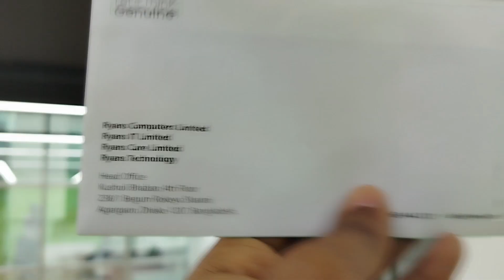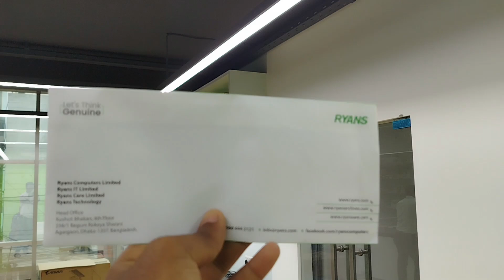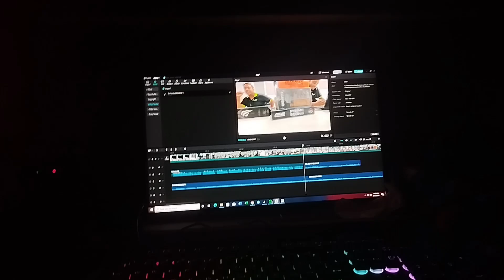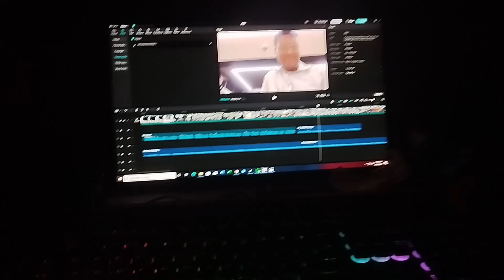ALLHAMDULLILAH।আমার প্রতিদিন সপ্নে থাকা জিনিসটা পেয়েই গেলাম শেষ পর্যন্ত 🙂❤️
অনেক দিন পর 🫡

জানিনা কতোটা ভালো ভাবে উপস্থাপন করতে পারছি আপনাদের সামনে।
আশা করি ভালো লাগছে আপনাদের ভিডিওটি

ভালো লাগলে অবশ্যই লাইক,কমেন্ট সেয়ার করে দিবেন

আর কোন ভুল করলে ক্ষমা এর দৃষ্টিতে দেখবেন
কারন ১ম ভিডিও এডিট করলাম পিসিতে 🙂❤️

বেশি কিছু না সাপোর্ট দিয়েন সব সময় এইটাই চাওয়া